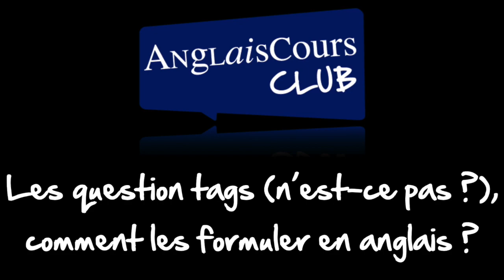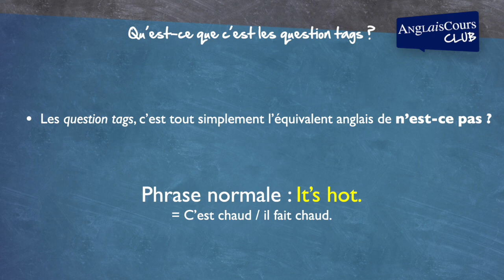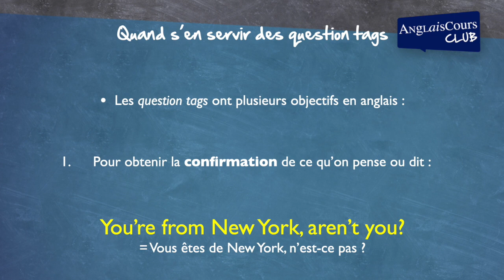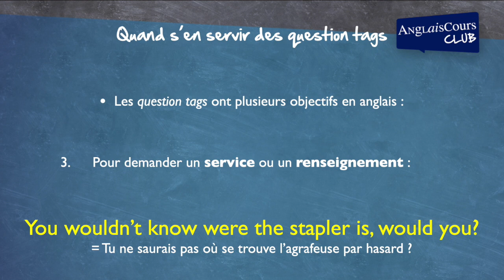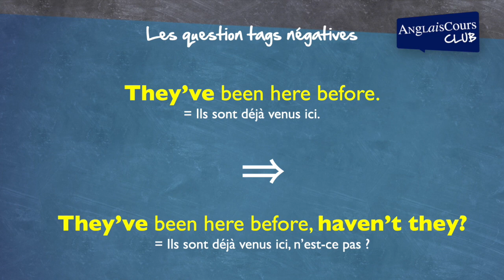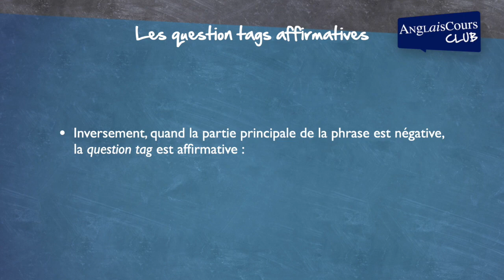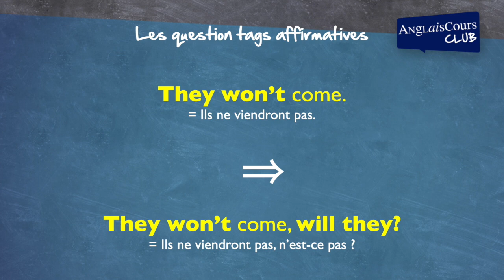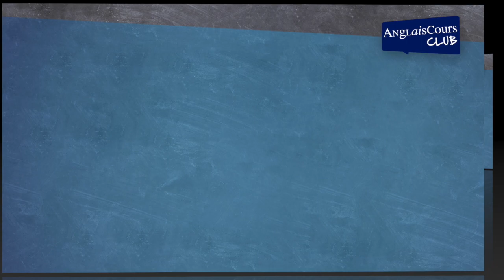Les question tags (n’est ce pas ?). Comment les formuler en anglais ?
Hello everyone et bienvenue sur ce nouveau cours ! Comment dire "n’est-ce pas ?" en anglais ? - "Isn’t it?". Oui, mais ne soyez pas tenté de dire "isn’t it?" à chaque fois qu’on dit "n’est-ce pas ?" en français. Ce n’est pas si simple ! Nous voilà dans le domaine des "question tags", comme on dit en anglais. Dans cette leçon Ben va nous faire découvrir comment communiquer cette idée de "n’est-ce pas ?", la logique et la structure ; avec des exemples concrets, bien sûr !